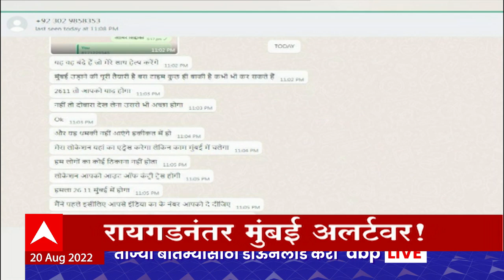ABP Majha Marathi News Headlines 10 AM TOP Headlines 10AM 20 August 2022